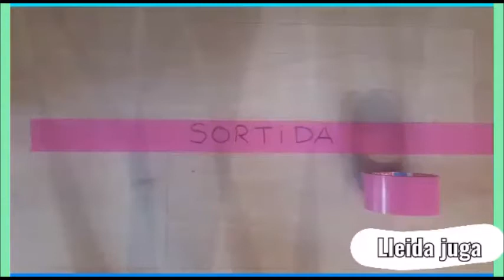CURSA DE PELUIXOS – Lleida Juga 2020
Una proposta per fer carreres amb peluixos, sabates, ‘aguantaportes’ o qualsevol cosa que tinguem a casa. Cargolar una corda a un tub de paper de WC i lligar-la a l’objecte i ja podem fer la nostra particular cursa. A jugar!